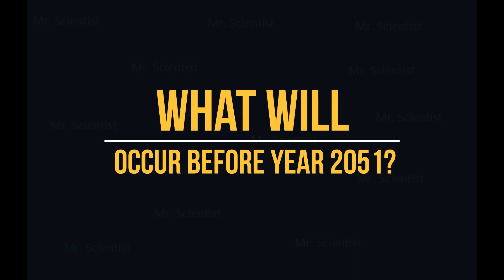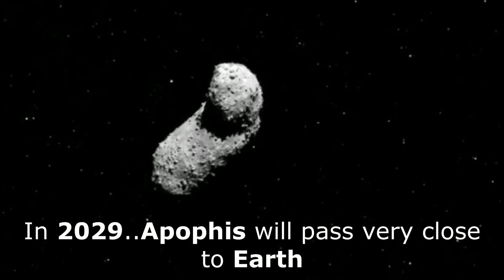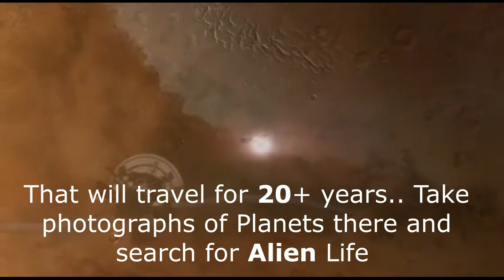What Will Occur Before Year 2051?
Publisher : Audio Network Limited
Release Year: 2019

Fotages : NASA/ESA